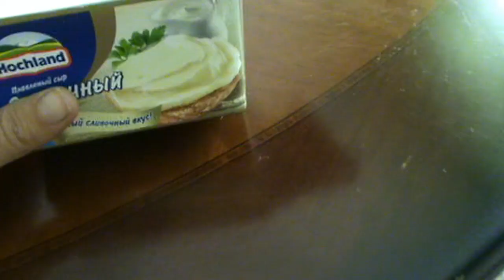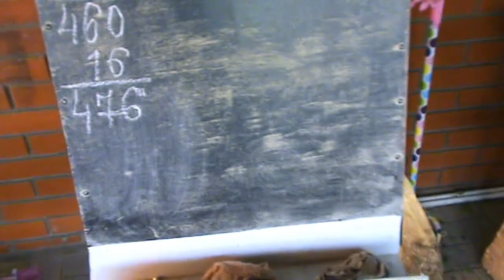✔ВСЕГО ПО ЧУТЬ ЧУТЬ И ПРЯНИКИ ✔ 13 октября 2017♥